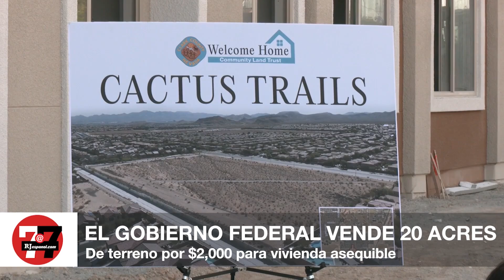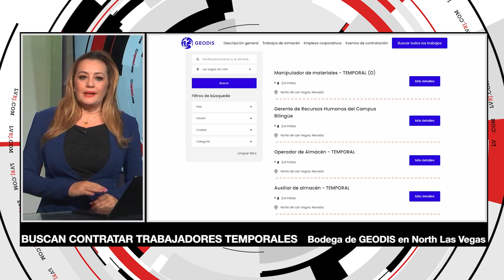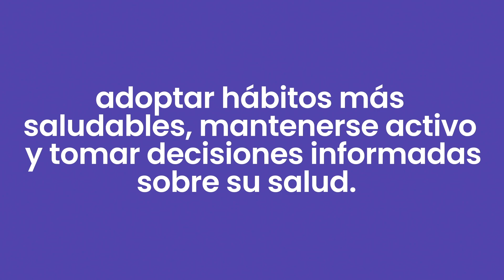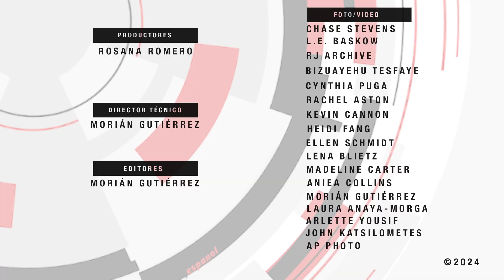Noticias de Las Vegas | 210 viviendas asequibles se construirán para familias con bajos ingresos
210 viviendas asequibles se construirán para personas y familias con bajos ingresos, Casas de unden, las paredes se agrietan y las familias están en vilo, Compañía distribuidora "GEODIS" busca contratar decenas de trabajadores, Veteranos, militares y sus familias inmediatas recibirán tratamiento odontológico gratis, Entrenadora asistente de las ACES deja el equipo para la temporada 2025, El otoño será de mucha diversión para toda la familia en las bibliotecas del Condado Clark y más en 7@7 en Español.